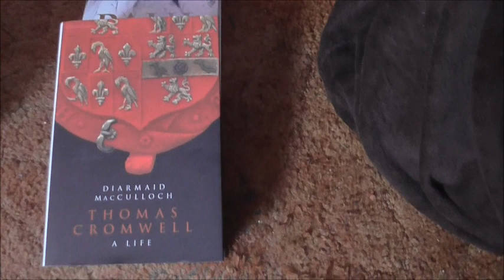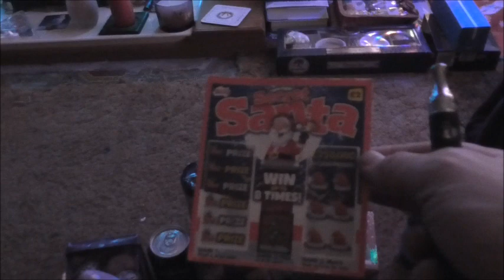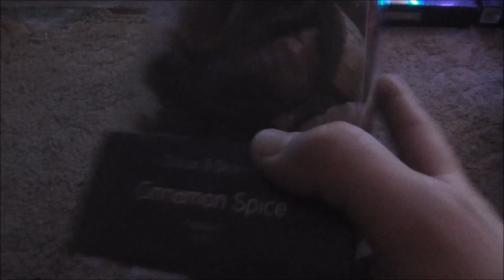Christmas day and Boxing day 2018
Christmas day haul and Christmas stocking opened on Boxing day.
Talk about other stuff.